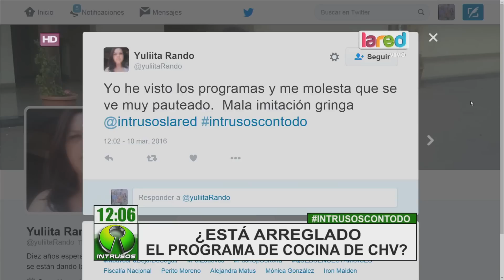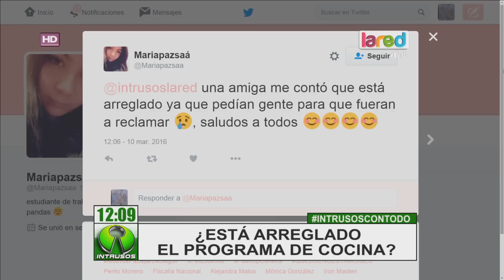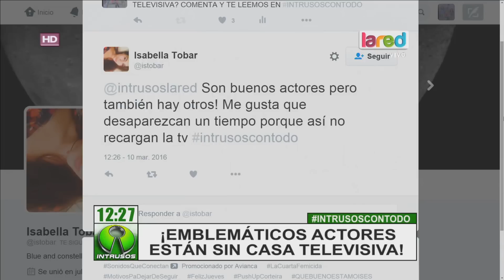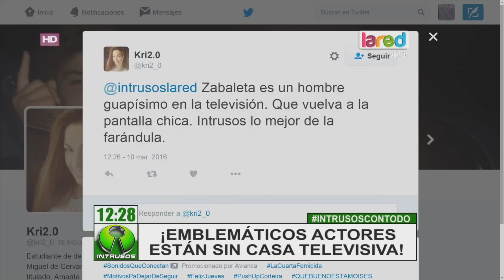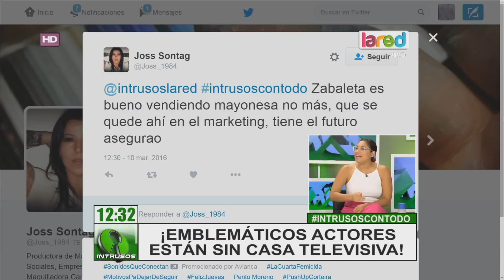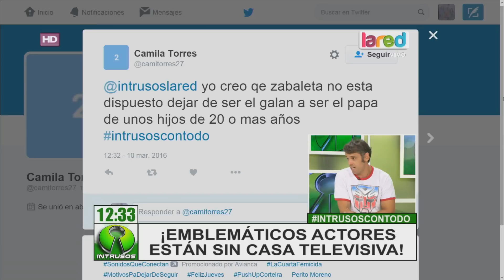Intrusos Programa Completo Jueves 10 de Marzo 2016